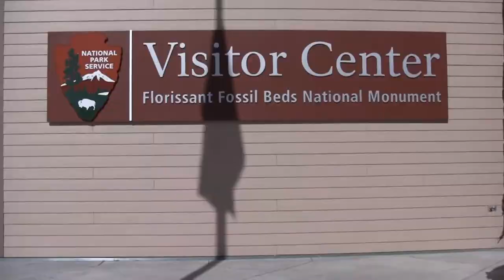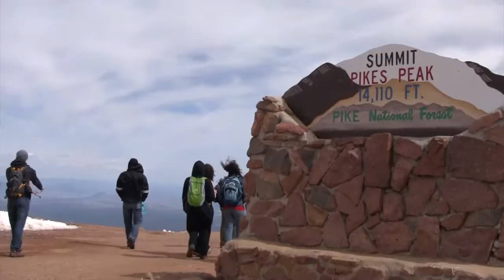GEO Field Study